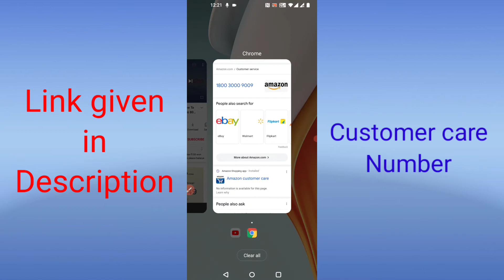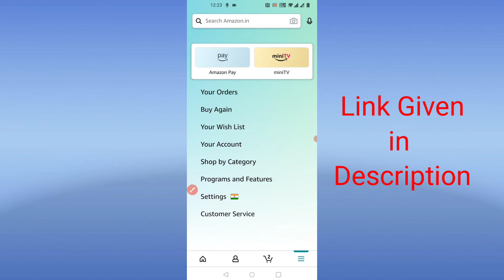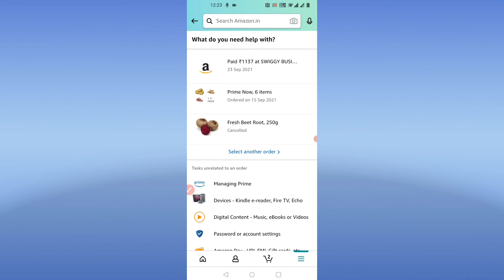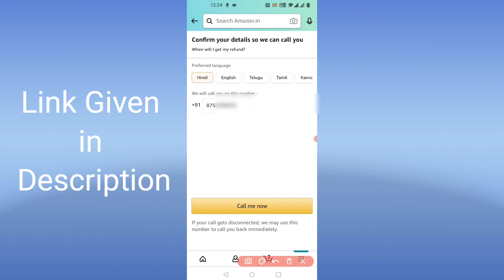Amazon Customer Care number | How To Contact Amazon App Customer Care | Amazon Helpline Number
Hello Friends! This is HEMANT KUMAR, In this video, I am going to show you How To Contact Amazon App Customer Care.

Amazon Customer Care number- 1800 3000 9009